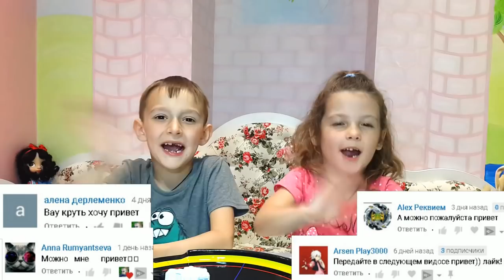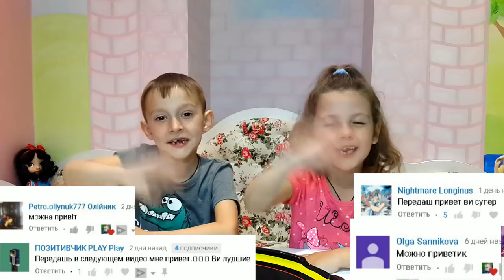Мега бейблейд Xcalius X3 - Распаковка Обзор и Битва Экскалиус Х3 vs FAFNIR F3 BeyBlade evolution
Привет, друзья! Сегодня у Тимофея и Маши на обзоре Xcalius X3 . Экскалиус (Экскалибур 3) -  бейблейд атакующего типа. В новом бейблейде Ксандра Шакодеры есть пять особенностей, которые делают атаку максимально мощной. Тестируем бейблэйд в битве с Фафниром Ф3.

Существует 4 типа волчков:
Атака (Attack);
Выносливость (Stamina);
Оборона (Defense);
Баланс (Balance) .